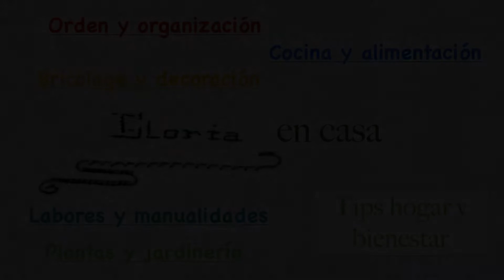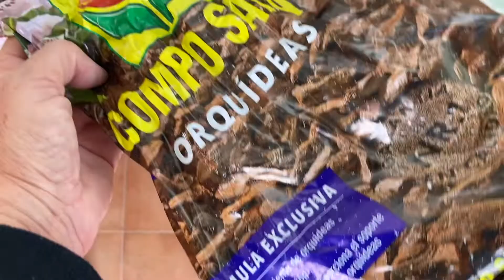Cuidado y división de anturios | Gloria en casa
Aquí puedes ver los productos que suelo recomendar en mis vídeos:

Música del editor iMovie y de la biblioteca de Youtube